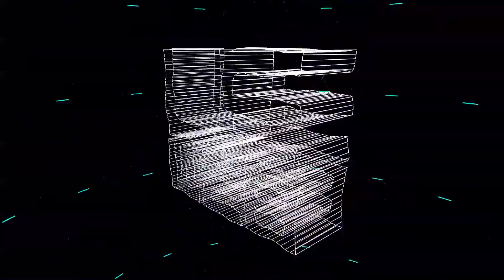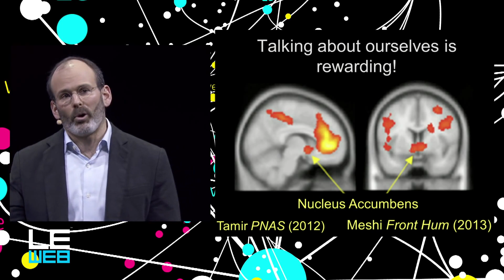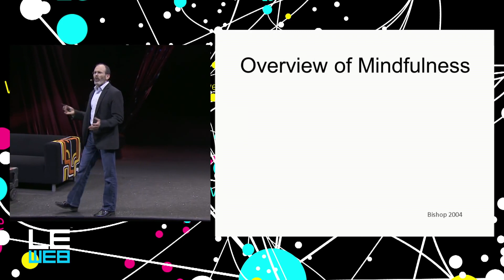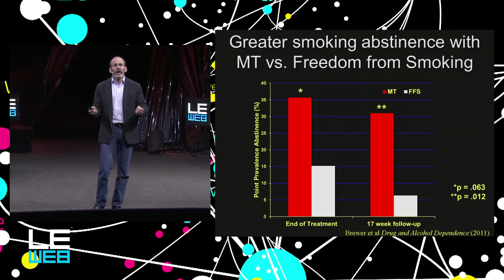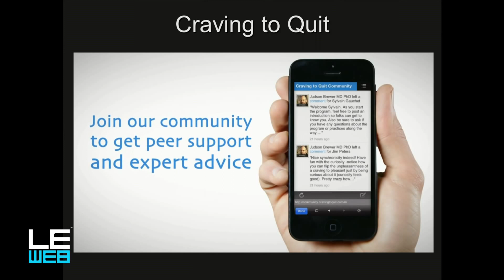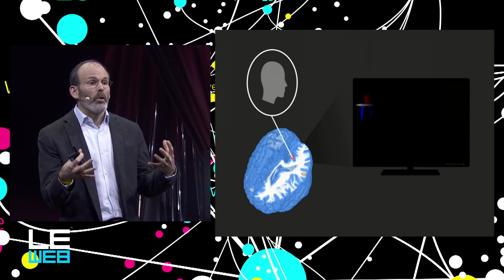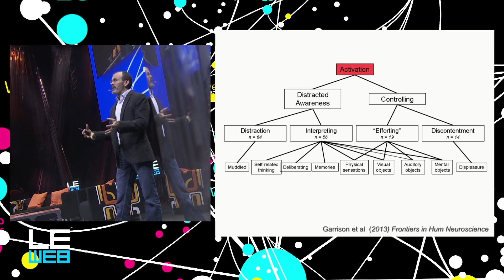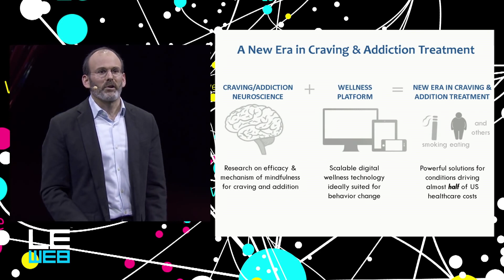Mindfulness, the Mind, and Addictive Behavior - Judson Brewer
This video is included in Week 3 of the free online Mindfulness-Based Stress Reduction course (MBSR) by Palouse Mindfulness This segment is identical to the video found except that the closed-captioning has been corrected.